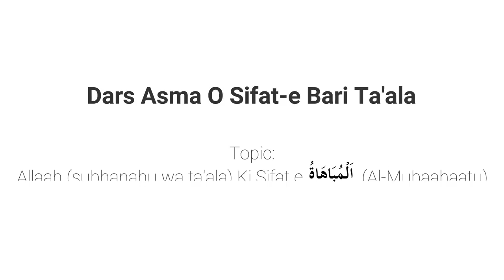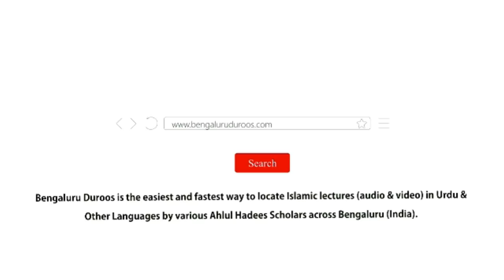Asma O Sifat Part 54 | Allaah Ki Sifat e المُباهاةُ (Al-Mubaahaatu) by Muhammad Muadh Abu Quhafah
Topic: Part 54 - Allaah (subhanahu wa ta'ala) Ki Sifat e  المُباهاةُ (Al-Mubaahaatu)